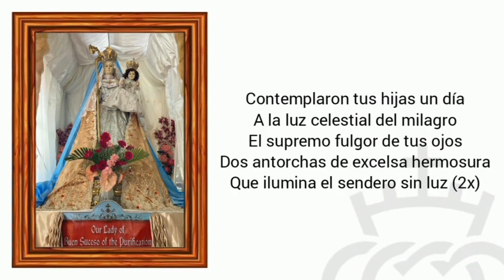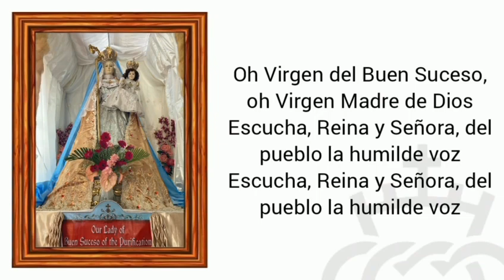Peregrinación a Quito Feb 2024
Oh Virgen del buen Suceso